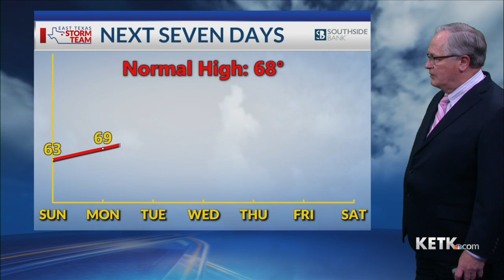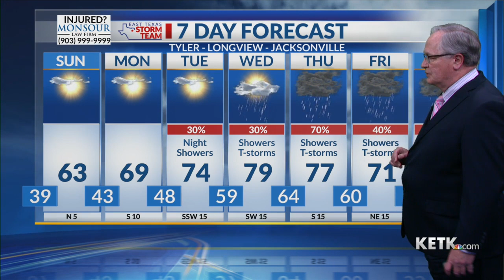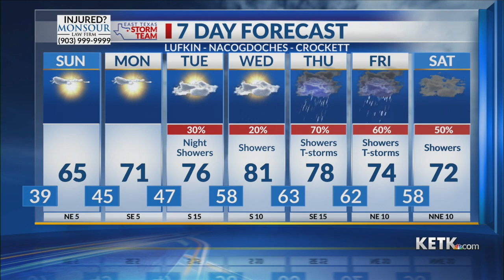Saturday Evening Forecast 3/9/2024